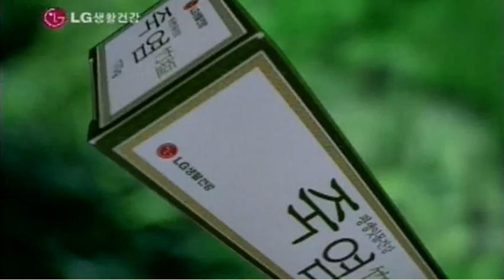죽염 호랑이풀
세제… 치약…엄마, 엄마 아빠 드라큘라다?왜? 아빠 이 닦을 때 피나니?응‘이이가 잇몸이 안 좋은가?’죽염치약. 잇몸을 생각해서 골랐습니다. 평생 잇몸 건강.